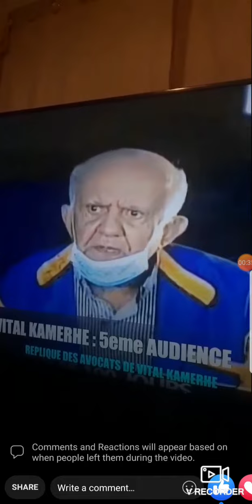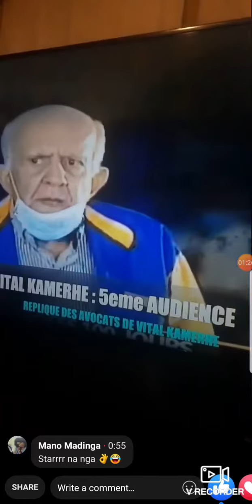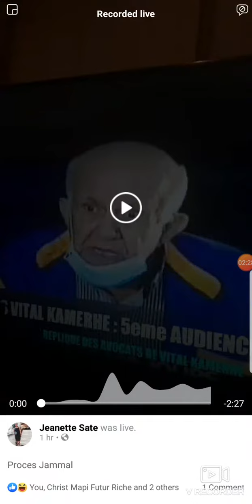Les dernieres paroles de Jammal au proces de 100 jours 11/06/2020